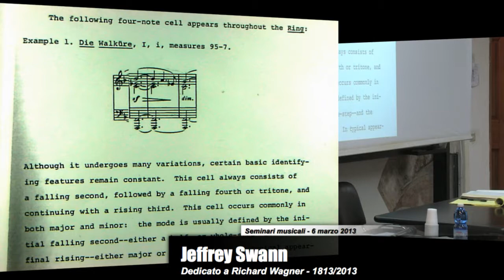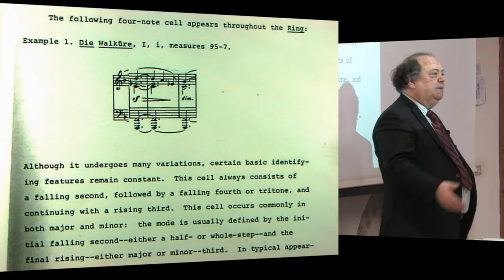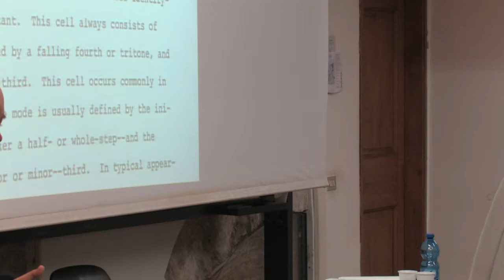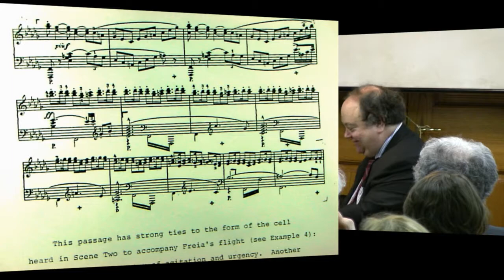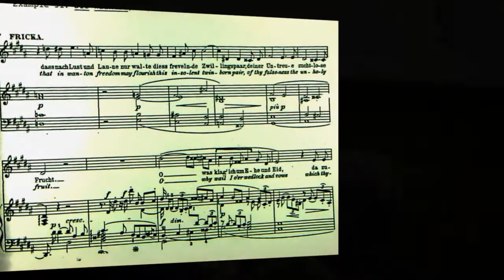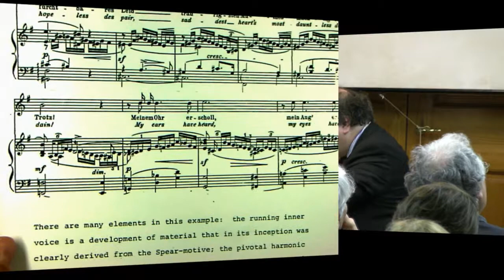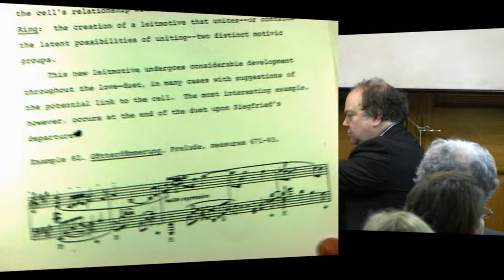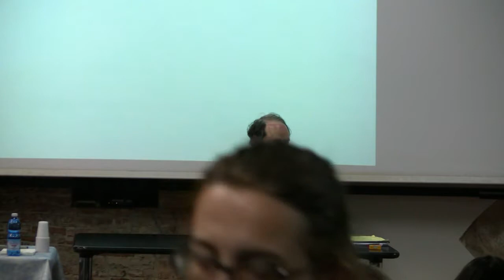Jeffrey Swann, Dedicato a Richard Wagner - 6 marzo 2013